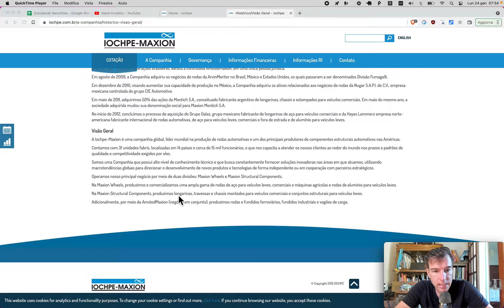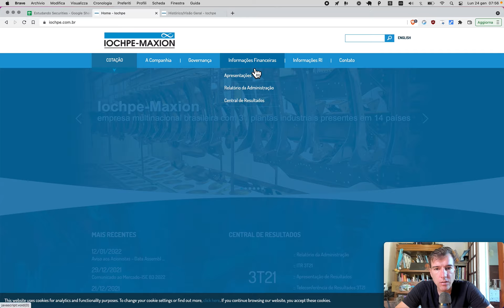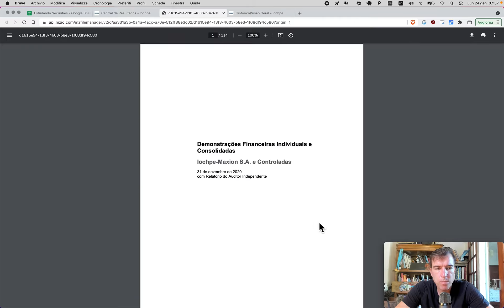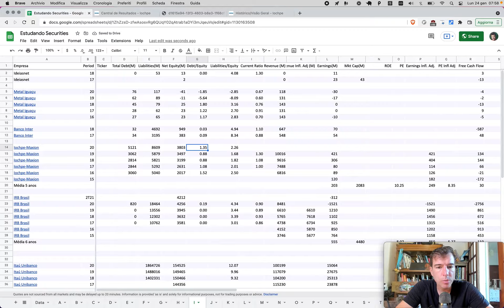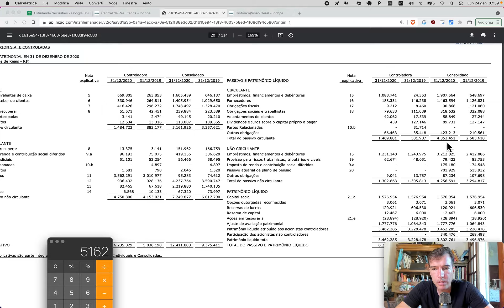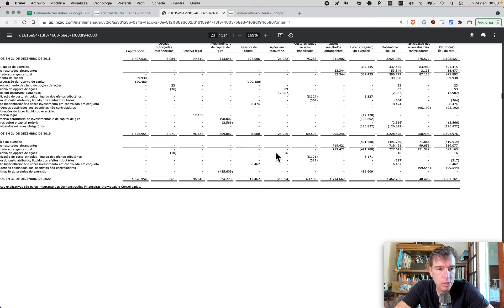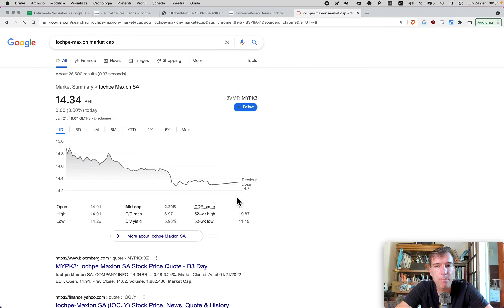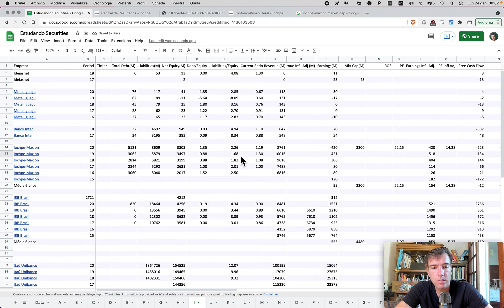Naive Investor, Episódio 741: Iochpe Maxion (MYPK3) 2020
Neste episódio nós olhamos Iochpe Maxion (símbolo: MYPK3) após 2020.

Nossos resultados × Ibovespa:

2021: 5.21% × –11.92%
2020: –9.23% × 2.92%
2019: 59.25% × 31.58%
2018: 11.51%  × 15.03%
2017: 29.44% × 26.86%